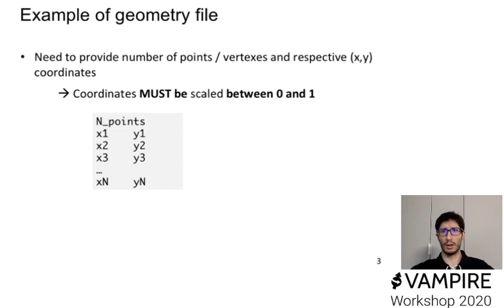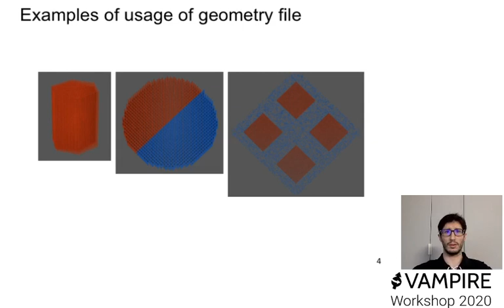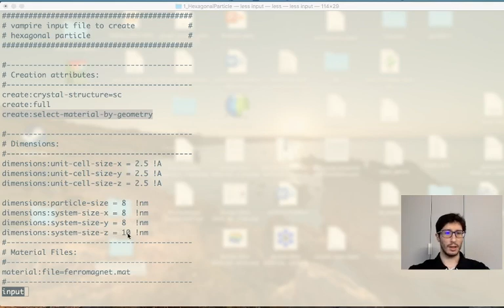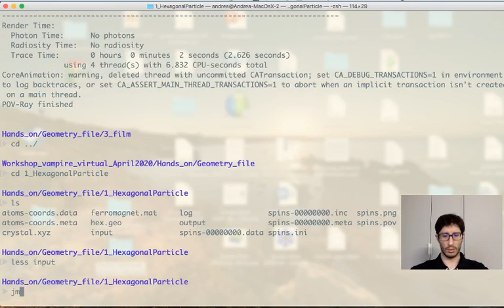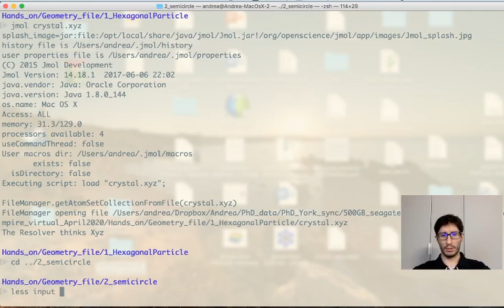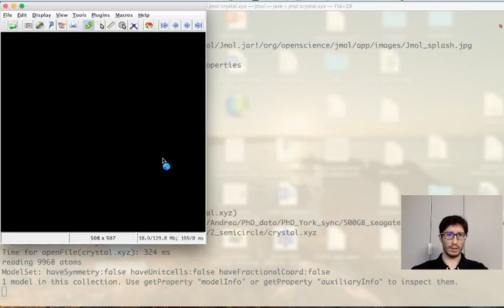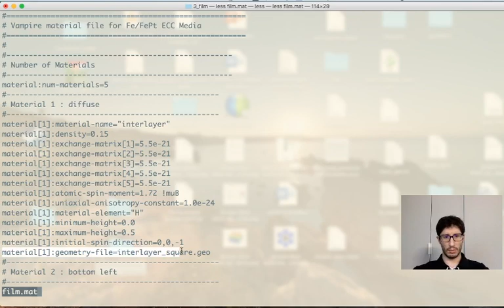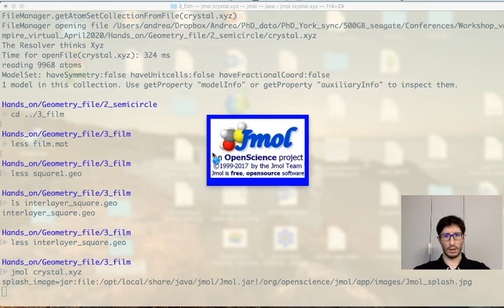Geometry file in VAMPIRE software package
Brief introduction on the usage of geometry files in VAMPIRE software package